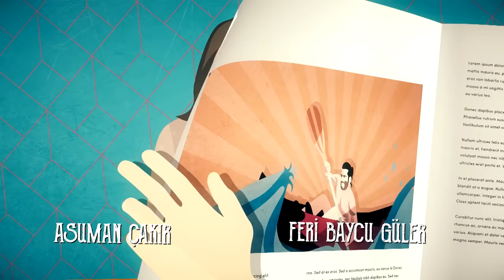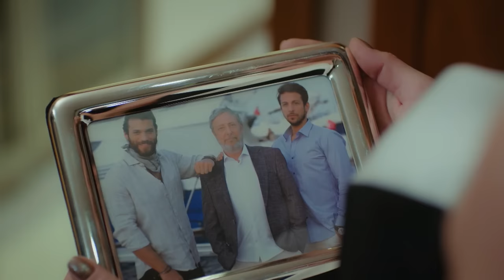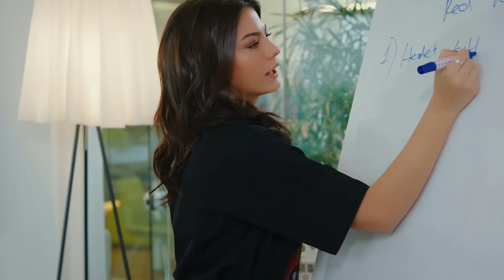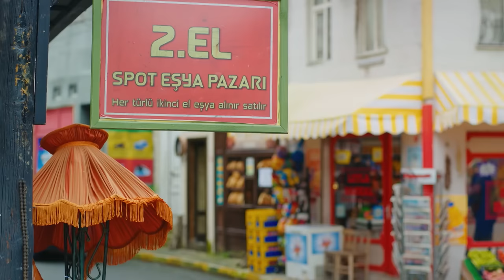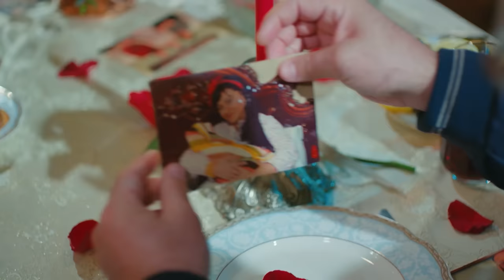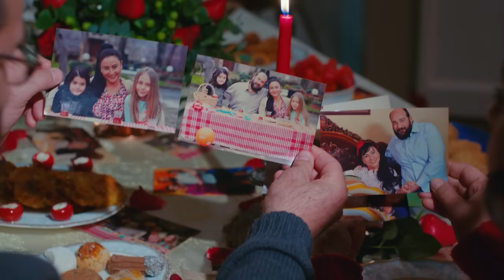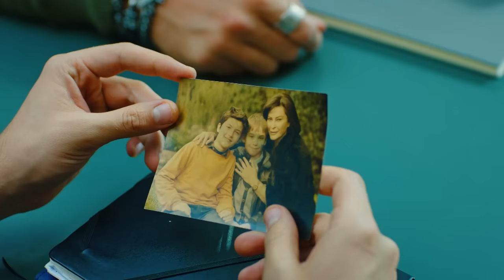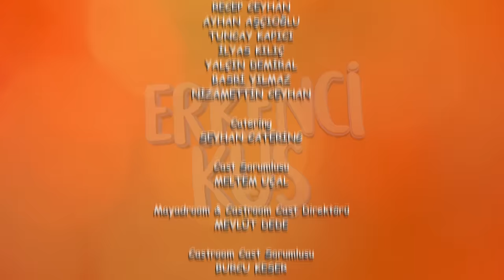Pehla Panchi | Day Dreamer in Hindi Dubbed Full Episode 27 | Erkenci Kus